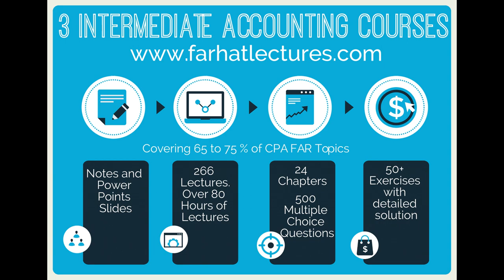Intermediate accounting Course | www farhatlectures.com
Farhat Accounting Lectures offers the best intermediate accounting course. Intermediate accounting builds on basic financial accounting skills. It's still all about generally accepted accounting principles (GAAP) and preparing financial statements. The material that intermediate accounting covers, however, goes beyond basic accounting scenarios.